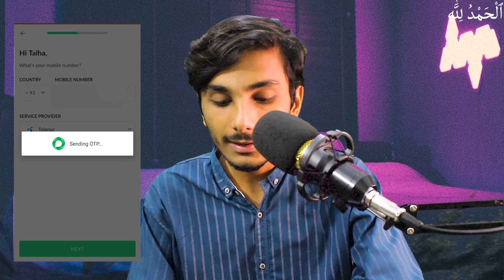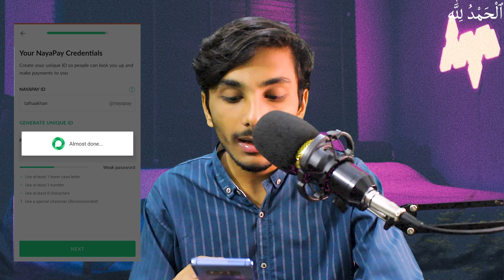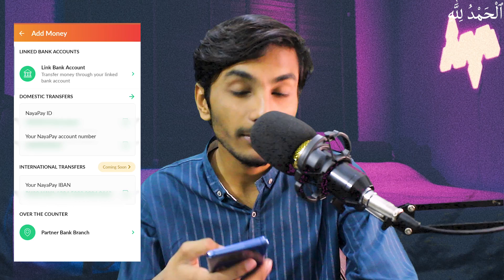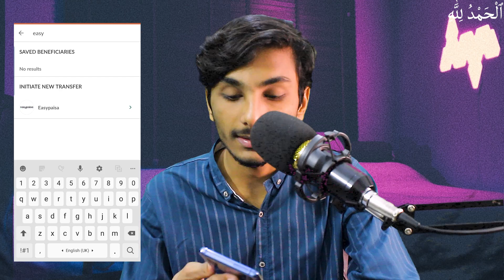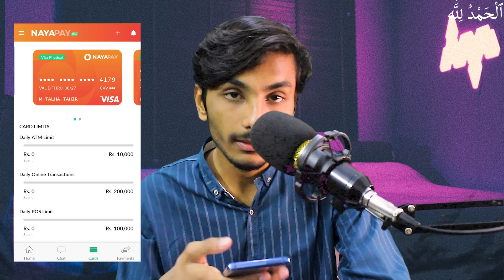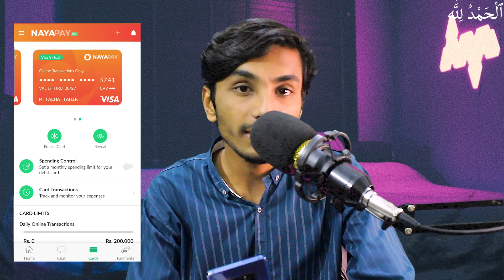How To Get Free VISA Debit Card | NayaPay VISA Debit Card | Talha Khan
How To Get Free VISA Debit Card | Order VISA Debit Card | NayaPay VISA Debit Card | Talha Khan
Many people are not able to order online things and want to purchase something online but due to not availbility of debit card they will not be able to order their own things so the main purpose of this video is to tell you about how you can get nayapay visa debit card and how to order nayapay visa debit card in pakistan. From this one you will be able to order online and done international transactions very easily.. Hope so, you will enjoy this video...🙂
About This Video:
free visa debit card in pakistan
student credit card pakistan
visa card number in pakistan
how to get nayapay
nayapay account create
nayapay debit card activation
how to get nhow to order nayapay
how to get nayapay physical card
how to order nayapay physical card
how to create account of nayapay
how to create account in nayapay
create account in nayapay